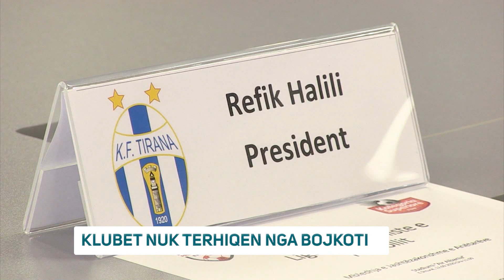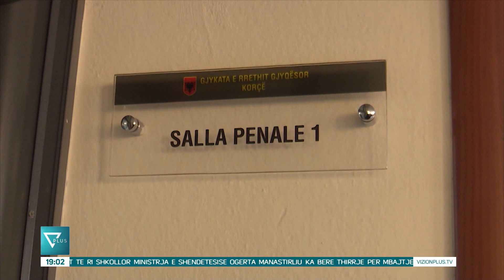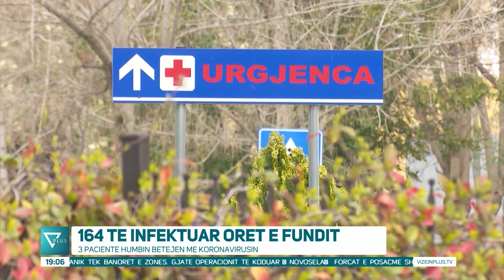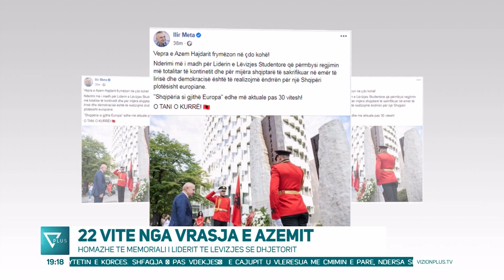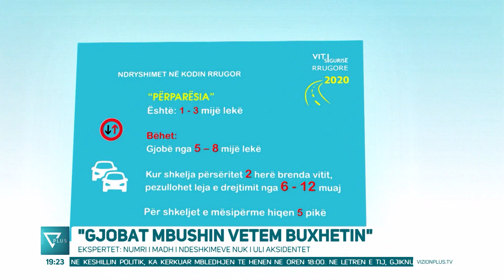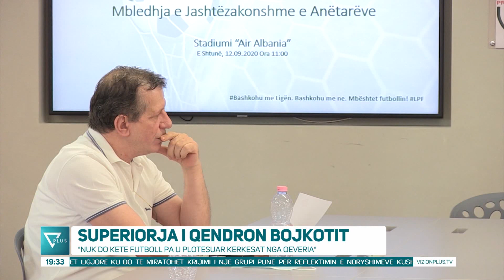News Edition in Albanian Language - 12 Shtator 2020 - 19:00 - News, Lajme - Vizion Plus